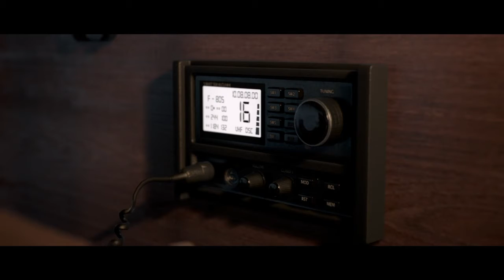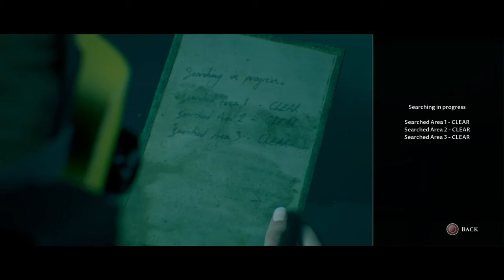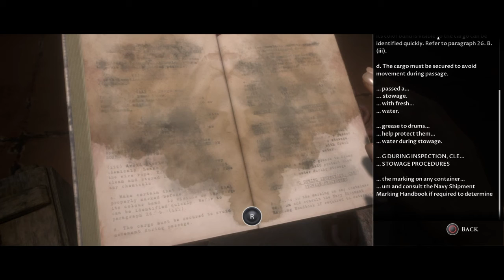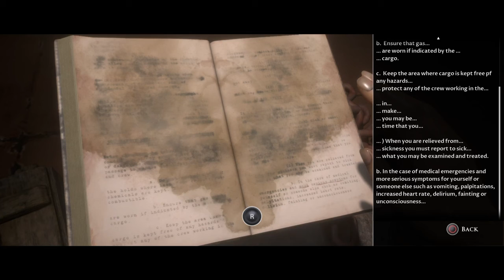Man of Medan - Alternative Cutscenes